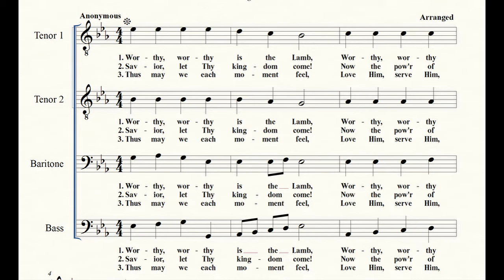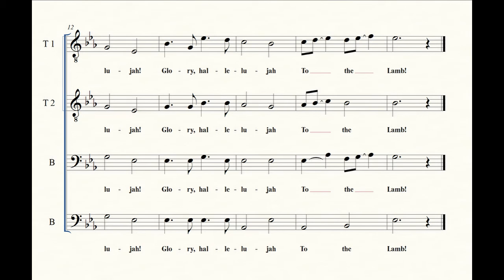(1) Worthy, Worthy Is The Lamb - arr. Wayne Hooper - (Vocal Demo)